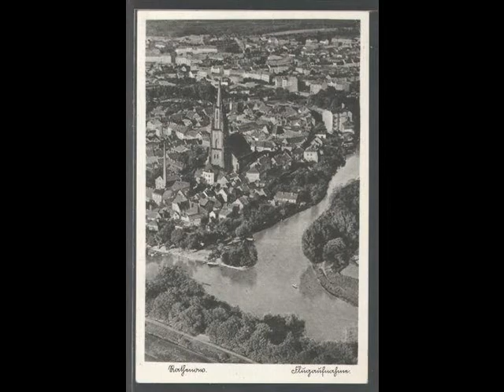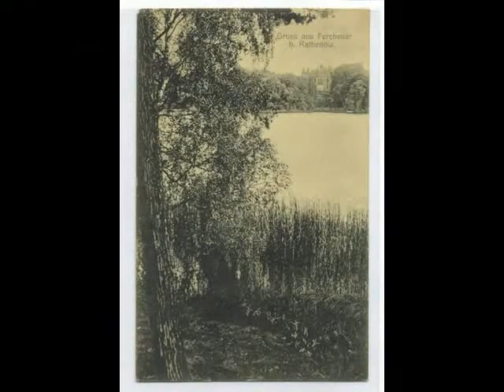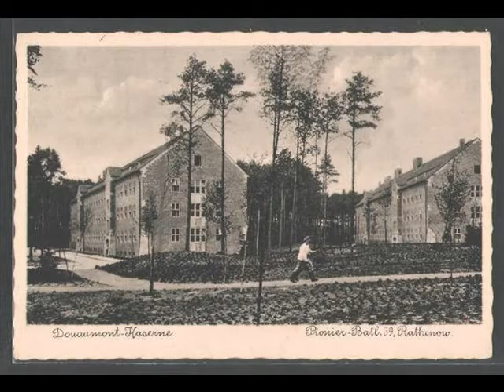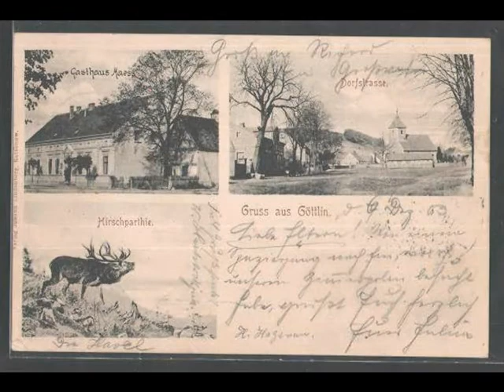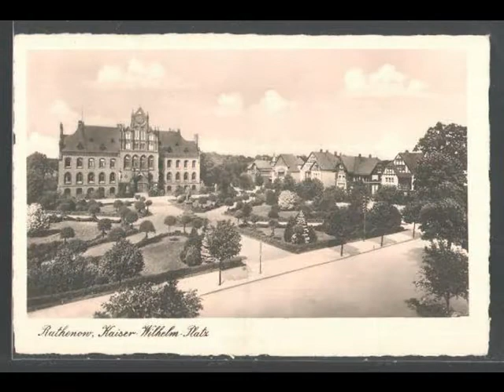Zoltán Sütö - Regi Képeslapok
RATHENOW